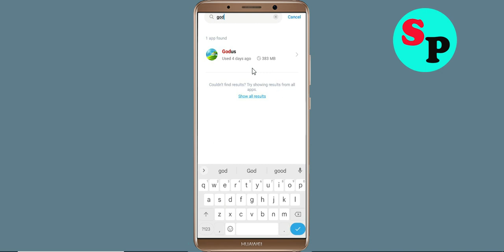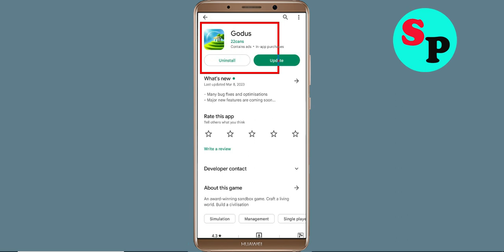How to Fix Godus Not Working / Not Open / Loading Problem in Android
How to Fix / Solve Godus Not Working / Not Opening / Not Open / Loading Solve Problem in Android & Ios

In this video, i will show you How to Fix Godus Not Working Problem in Android & Ios Mobile | Godus Mobile App Not Opening, Fix Godus Retry Problem Problem Solved in Android & ios mobile phone. If you are facing same problem in your mobile then it will help you to get rid of this problem.

The procedure to fix Godus this is generally always the same:-

A).First, go to Settings on your Godus.

how to fix Godus app not open problem android
fix Godus not working android
Godus all problems solve
Black Screen Sleep
Godus not responding
how to fix Godus keeps stopping error android mobile
Godus app not working problem